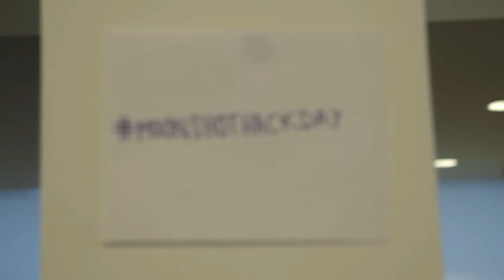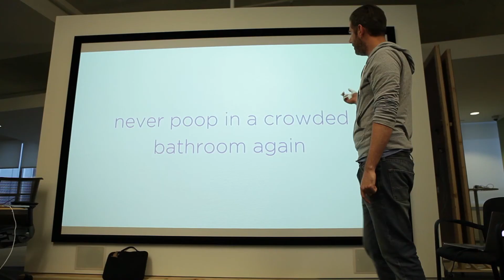Beacon Hack Day at Moonshot